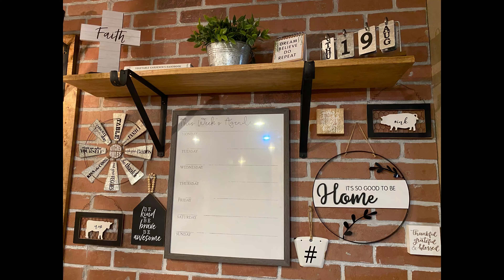This Video Took 3 Years To Make! Here's Why...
We finally made a channel trailer after 3 years!  We hope this helps explain our mission and what you can expect from our channel.

If you enjoy our content and want to stay in the loop, we would LOVE if you join our email list so we can let you know about all of the exciting things we are working on!

If possible, would you please take a moment to participate in this very brief survey?  It helps us know what type of content you'd be interested in!

We appreciate you SO MUCH!  Have a blessed day!

We are so thankful for you and we look forward to connecting with you very soon!
We hope you'll remember to go the SECOND MILE today!  For someone in your life AND with your resources.